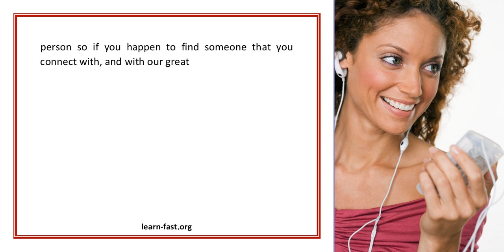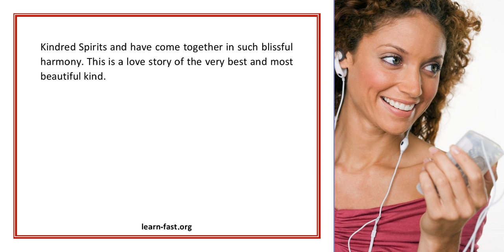Online Speed Dating In Manchester Learn How Its Done